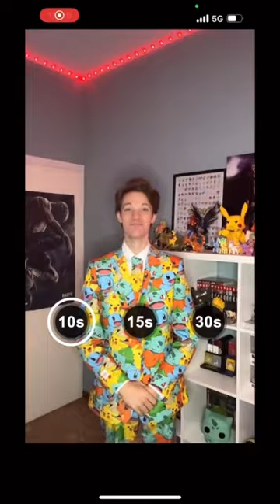Baby Shark is real please Enjoy my dance for you